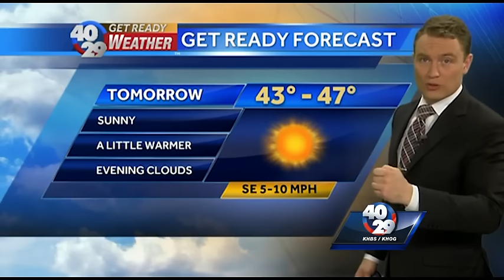More rain this week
Chief Meteorologist Darby Bybee shows us when our next round of rain moves in, and if a few snow flakes could also show up later this week Subscribe to 40/29 on YouTube now for more